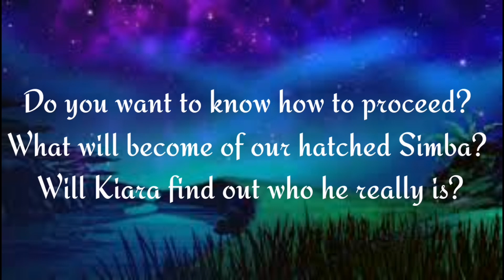Easter Special 😊🐰 A second Childhood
You know Detective Conan? What if our favorite lion met the same fate... Join a shriveled Simba on his journey to regain his old self! Happy Easter everyone 🐰❤️😘☺️

Kennen Sie Detektiv Conan? Was wäre, wenn unser Lieblingslöwe das gleiche Schicksal ereilen würde ... Begleite einen verschrumpelten Simba auf seiner Reise, um sein altes Selbst wiederzuerlangen! Allen Frohe Ostern 🐰❤️😘☺️